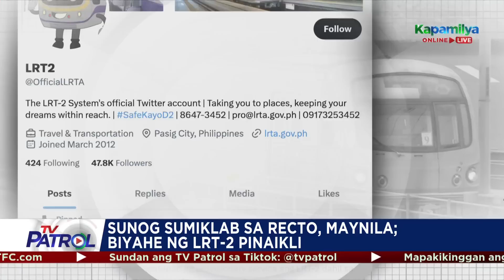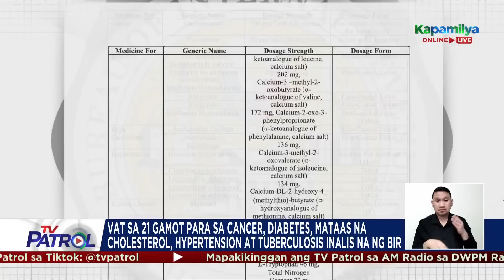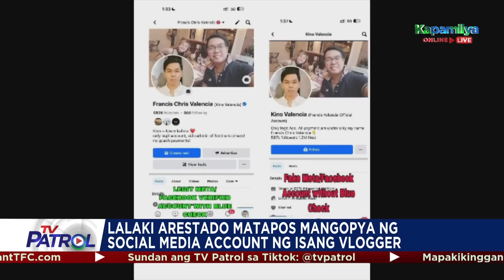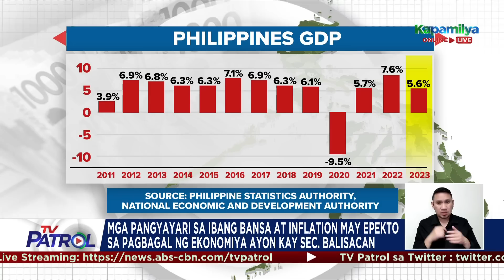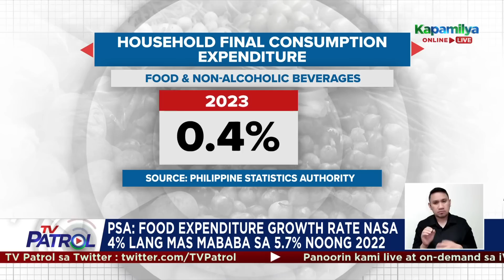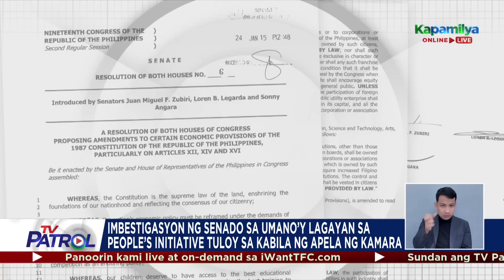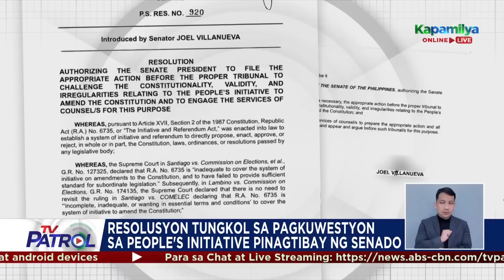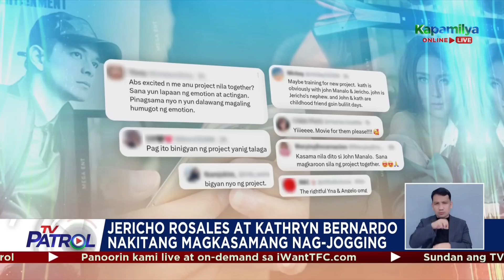TV Patrol Playback | January 31, 2024